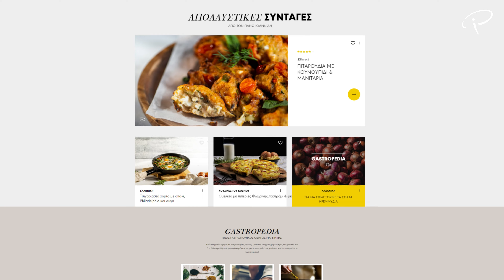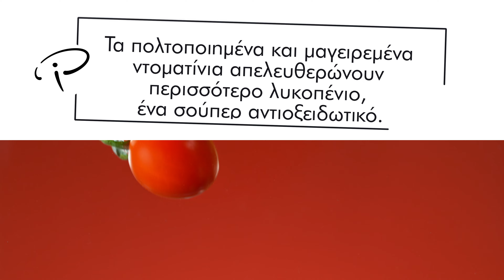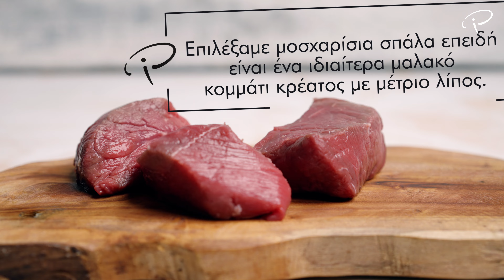Baby Foods-Επεισόδιο 4: Συνταγές για παιδιά 15-18 μηνών. Γιουβέτσι και κομπόστα φρούτων.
Γεια σας. Καλώς ήρθατε στο κανάλι μου. Σε αυτή τη σειρά πέντε επεισοδίων με τίτλο Baby Foods, ετοιμάζουμε συνταγές για παιδιά από 6 έως 24 μηνών. Στο τέταρτο επεισόδιο (συνταγές για παιδιά 15-18 μηνών), φτιάχνουμε γιουβέτσι και κομπόστα φρούτων.

*Σημείωση: Το περιεχόμενο του βίντεο έχει πληροφοριακό χαρακτήρα. Συμβουλευτείτε τον παιδίατρό σας πριν προβείτε σε οποιαδήποτε ενέργεια που αφορά στη διατροφή του μωρού σας.*

Ευχαριστούμε τους συνεργάτες μας:
                             Miele
                             Tefal
                             Prénatal
                             Μη Κερδοσκοπικό Οργανισμό «Μαθαίνω Διατροφή»

Filming & Post-production: Περικλής Παπανδρεόπουλος
                                                 Νίκος Ευσταθίου

F&B Management: Ελπίδα Μορφούλη

Eπιμέλεια Διατροφικών Πληροφοριών:  Όλγα Κουνάρη, Παιδοδιατροφολόγος-Κλινική Διαιτολόγος, πρόεδρος του «Μαθαίνω Διατροφή», μη κερδοσκοπικού οργανισμού που παρέχει διατροφική εκπαίδευση & υποστήριξη σε γονείς, παιδιά και εκπαιδευτικούς, με απώτερο σκοπό την υιοθέτηση ισορροπημένων συνηθειών διατροφής και τη διαμόρφωση υγιούς σχέσης με την τροφή.

Make-up Artist: Μαιρηλού Τζιβελέκη